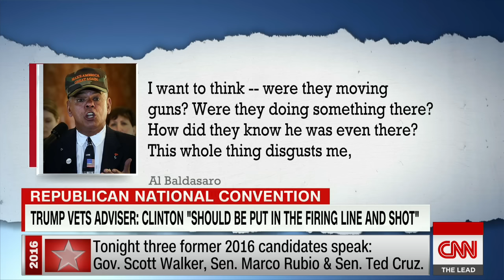Cotton condemns Trump adviser comments about shooting Cli...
Republican Senator Tom Cotton tells Jake Tapper he hopes Trump rivals will eventually get behind him and realize he is a better alternative to Hillary Clinton.